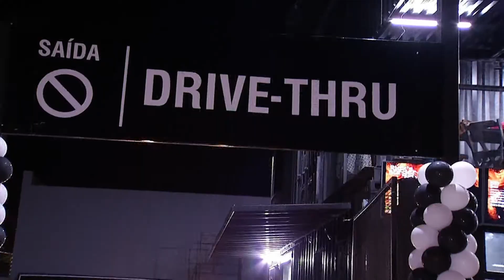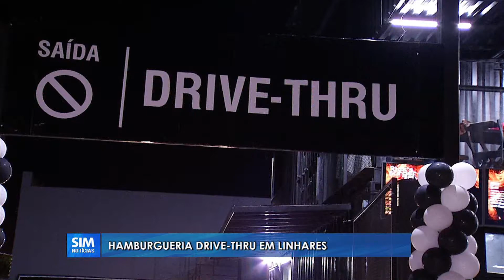SIM Notícias 19 04 2022